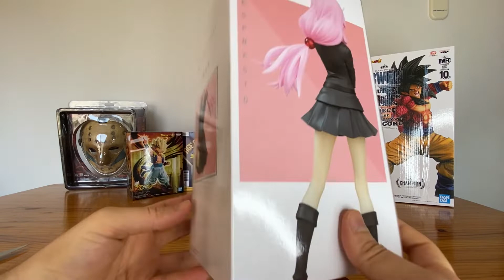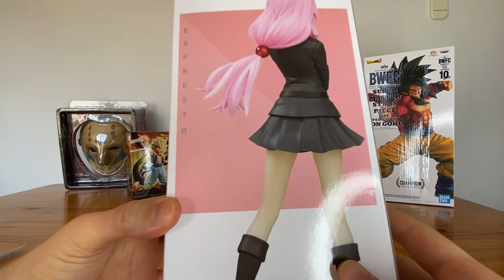UNBOXING figura Shuna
anime that time I got reincarnated as a slime